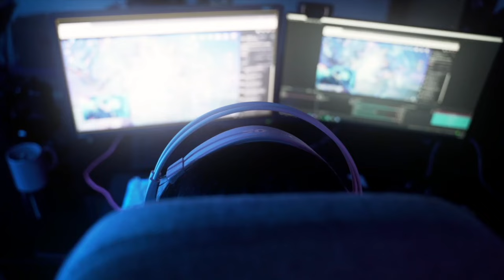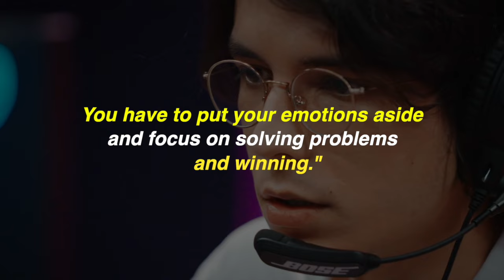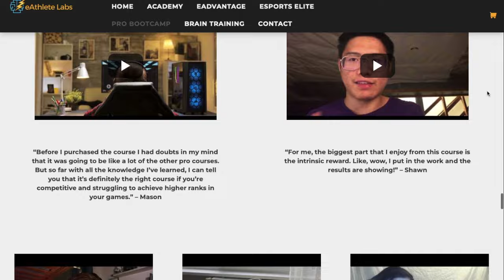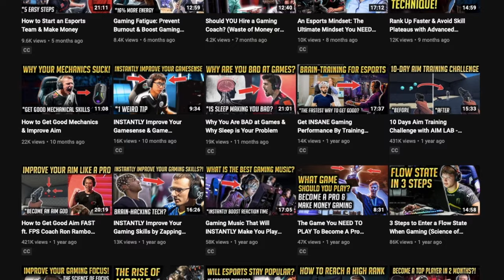How to Join a Pro Gaming Team | Ft. Toronto Defiant's Coach KDG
What does it take to join a pro gaming team? What is it that tier-1 esports orgs are looking for when they're searching for new players? And how can you maximize your odds of getting signed? In this video, I break down the advice from a pro esports coach (KDG), and discuss what it takes to make it onto a pro team!

0:00 - Making it onto a Tier-1 Gaming Team
1:59 - Beyond Mechanical Skills
3:49 - Winning Mentality
6:03 - Work Ethic
7:06 - Why Korean Esports Players are so Good
9:26 - How to Get Signed to a Pro Team